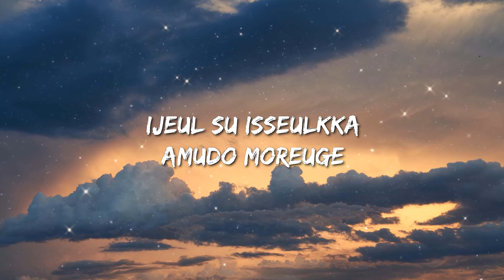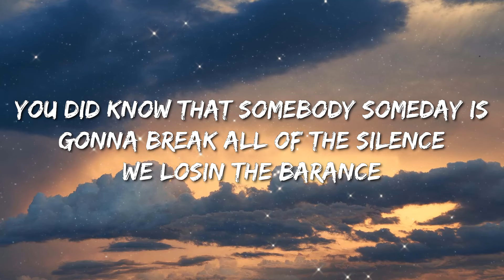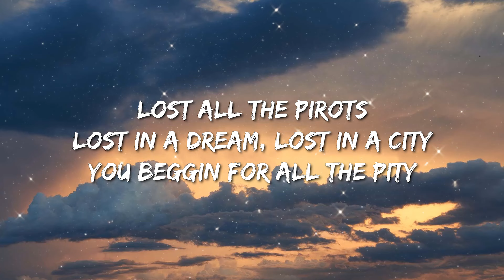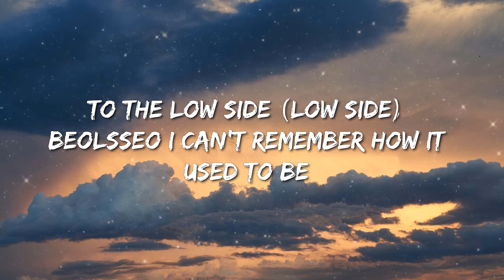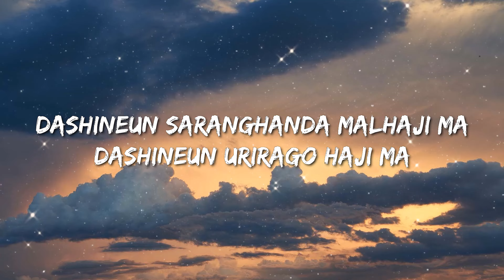Don'T Ever Say Love Me (Feat. Rm Of Bts) Lyrics - Doja Cat, Travis Scott, Noah Kahan With Post Malo